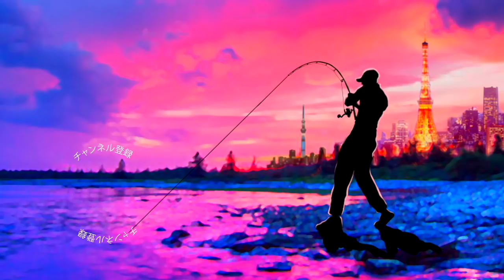伊藤巧プロ監修「スイッチオントレーラー」の微波動が凄い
ＳＵＢ！伊藤巧プロ監修「スイッチオントレーラー」の微波動が凄いって事で田辺哲男プロ率いるノリーズの最新ワームを開封＆レビューしていきま〜す！